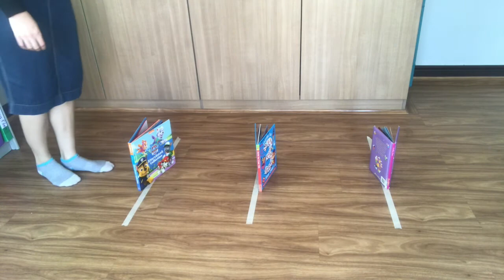Spiders, Reptiles and Amphibians - Thursday - Gross Motor Activity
Dear parents

Today we are getting those little bodies moving doing some gross motor activities!

Teacher Sarah